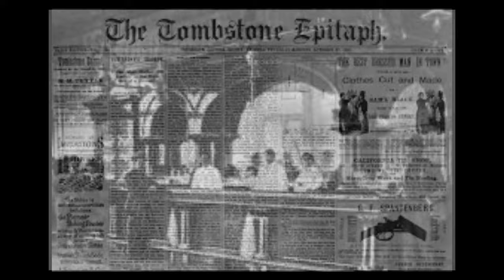Tombstone Arizona History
Tombstone is is one of the deadliest towns of the wild west. Located in southeastern Arizona, Exhibits at the Tombstone Courthouse State Historic Park include a replica gallows. On historic Allen Street, the O.K. Corral outdoor theater re-enacts an 1881 cowboy gunfight. Resident ghosts are said to haunt the bullet-riddled Bird Cage Theatre. Outlaws are among the local townsfolk buried at the 1878 Boothill Cemetery.